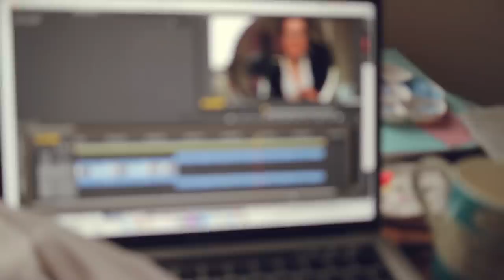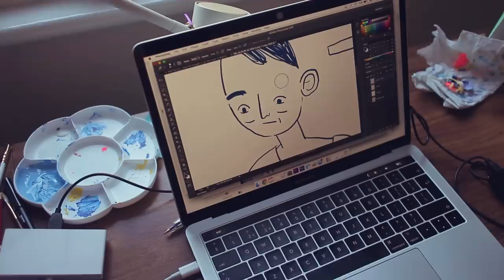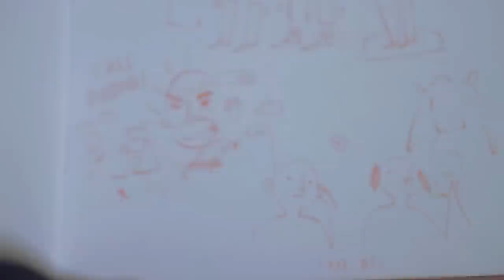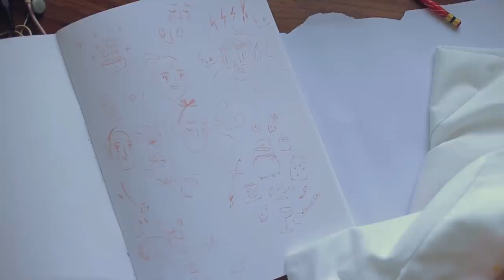How to do all the things VLOG ~ Frannerd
In this video: the answer to the eternal question; how do I manage to be super productive and do all my to-do list, plus painting the lasts t-shirts for my franuary challenge!

 Thank you so MUCH to KEVIN for writing the spanish subtitleees!

This video was edited and colour corrected by the talented Ed Pavez, follow his amazing work HERE:

Follow meeeeee!

things you don't know about this video: Right now I'm in Seville with Ed. We are here because I was invited to do a workshop and nerds, I'm SO NERVOUS about this. The workshop is really long, 2 and a half days (I've never done a workshop this long before), so I just hope everything goes down well. How are you? Any plans for this weekend?